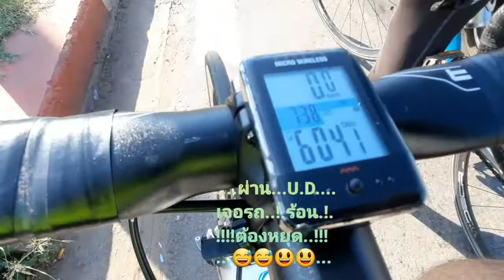ปั่นไปหนองประจัษ์ Ep.5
ปั่น..เที่ยว..ได้พลัง